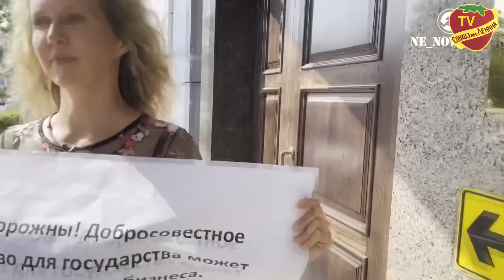Россияне отказываются покупать Краснодарский рис выращенный рядом с ядовитой свалкой в Полтавской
В России наблюдается тревожная тенденция отказа от покупки Краснодарского риса, который выращивается рядом с опасной и ядовитой свалкой в станице Полтавской. Это вызывает серьезные опасения и тревогу как у местных потребителей, так и у экспертов в области здоровья.

Краснодарский рис, известный своим высоким качеством и невероятным вкусом, теперь оказывается под угрозой из-за неблагоприятных условий, в которых он выращивается. Соседство с ядовитой свалкой в станице Полтавской подрывает доверие к качеству этого продукта.

Одной из главных причин отказа от покупки Краснодарского риса является опасение за здоровье. Россияне осознают, что приобретение продукта, выращенного рядом со свалкой, может негативно отразиться на их организме. Ядовитые выбросы и повышенное содержание вредных веществ в почве неминуемо влияют на качество риса и безопасность его употребления.

Более того, данная проблема вызывает серьезные вопросы к местным властям и их ответственности в отношении защиты окружающей среды и здоровья населения. Российские граждане ожидают действий со стороны власти для решения данной серьезной проблемы, которая подрывает доверие к производимой в Полтавской сельхозпродукции.

К сожалению, отказ от покупки Краснодарского риса не только отрицательно сказывается на экономике региона, но и угрожает существованию местных фермеров и их семей. Эти люди, полагаясь на свои урожаи, не могут продавать свой продукт из-за проблемы с его качеством.

Без сомнения, ситуация требует незамедлительного разрешения и принятия мер, чтобы обеспечить безопасность продуктов питания в России. Ответственность лежит на плечах местных властей, экспертов и всего общества, чтобы сохранить здоровье нации и установить строгие нормы качества для продукции.

Следует надеяться, что будущие действия власти и участие граждан помогут разрешить данную проблему и вернуть доверие к Краснодарскому рису, который так ценится на рынке и оказывает положительное воздействие на экономику региона. Только путем совместных усилий мы сможем вернуть безопасность и качество в нашу жизнь и обеспечить благополучие для всех.

Внимание! Рис для суши и плова: как выбрать, сколько нужно, лучшие рецепты - все это делайте не на отравленном рисе.
Узнайте, что этот рис не со станицы Полтавской и он подходит для суши и плова, как правильно его варить и сколько нужно на порцию. Попробуйте любые проверенные рецепты с не ядовитым рисом. Начните готовить здоровую и безопасную пищу прямо сейчас!
Последние новости Кубани и Краснодарского края, подробности мусорной реформы. Информация о кубанском и краснодарском рисе, советы по приготовлению, рецепты блюд из риса и многое другое.